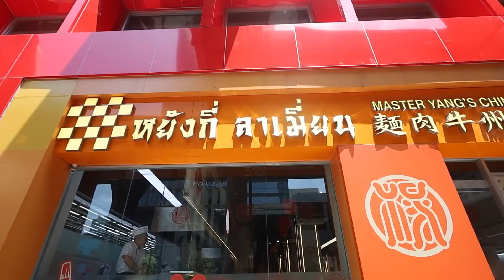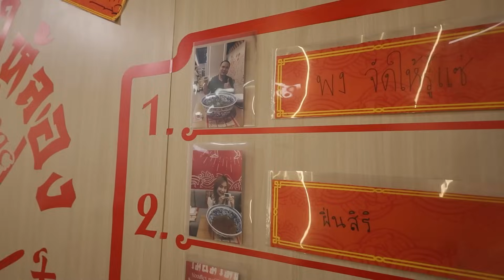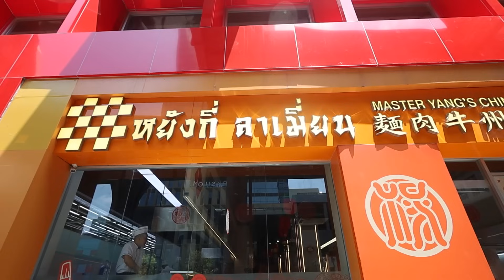กินบะหมี่จีนชามยักษ์ 4กิโล กินหมด กินฟรี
โปรโมชั่น ช่วงสงกรานต์ ลาเมี่ยนเนื้อซุปใส 1แถม1
คอมเม้นต์ใต้คลิปนี้ "ราเมงจีนที่ดี ต้องหยังกี่ลาเมี่ยน" และแท็กเพื่อน 3 คน
เริ่ม15 - 17 เมษายน 2567
✨ หยังกี่ ลาเมี่ยน บะหมี่เส้นสด
🚩 : สีลม (BTS ศาลาแดง)
⏰ : 11:00–4:00